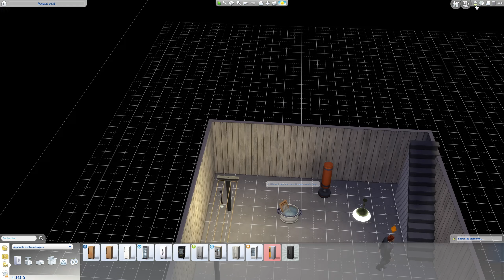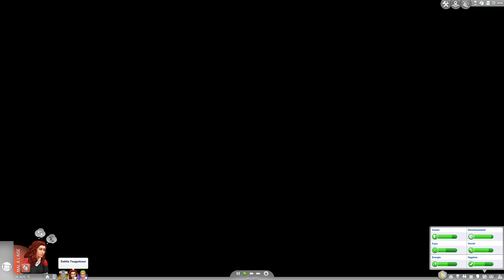Let's Play Les Sims 4 - Challenge Apocalypse #53 - BUSH SONG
Atticus prend une longueur d'avance sur sa tante ... et l'attente n'en finit plus pour Dahlia ...⏱